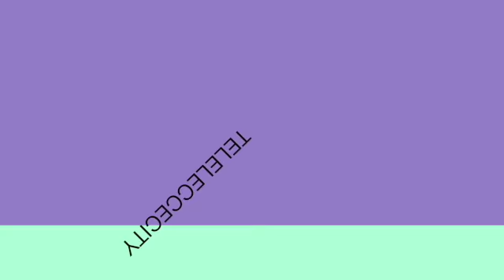Una voce nel silenzio